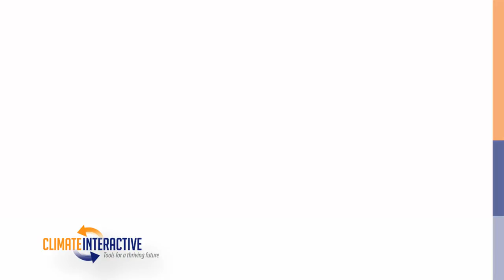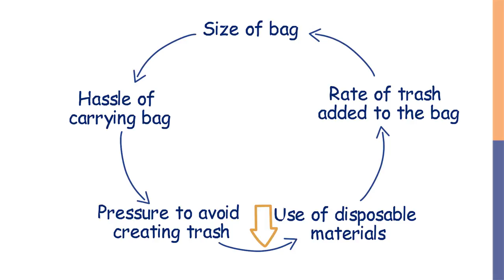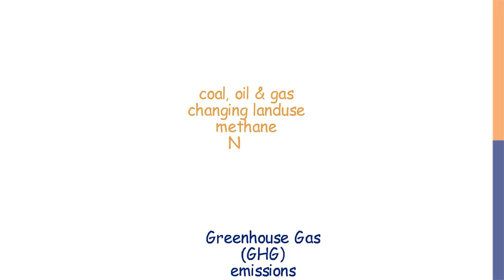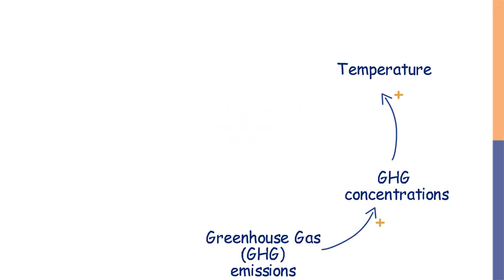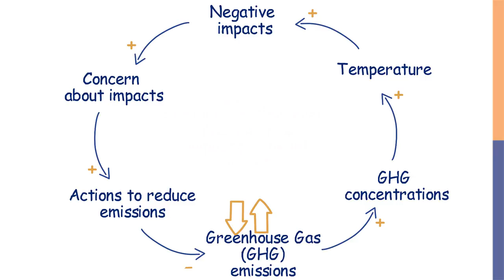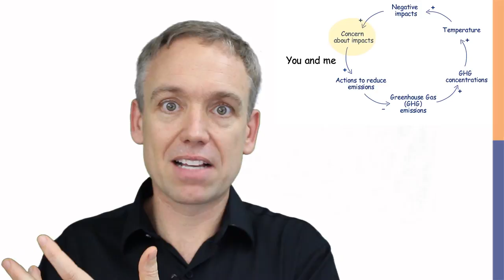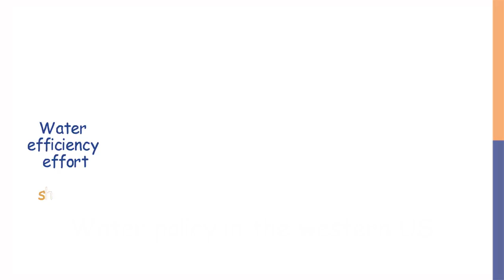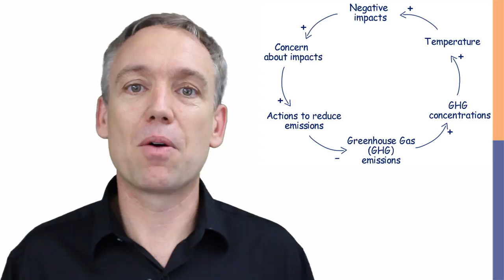Balancing Loops [The Climate Leader]